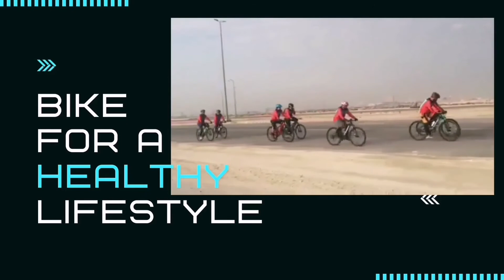Khobar - Tharwa Town Cornitch Loop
Sarap Mag Bike
Al Khobar Cornitch
Tharwa Town
BICYCLE RIDER
MEBCO BIKER'S
FATBOYZ AL KHOBAR
PADYAK HAYAHAY